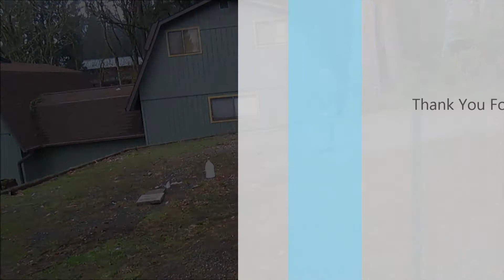Rocket Hits Person Fail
nobody was hurt in the filming of this video this is my video my friend approved that i can put this online.